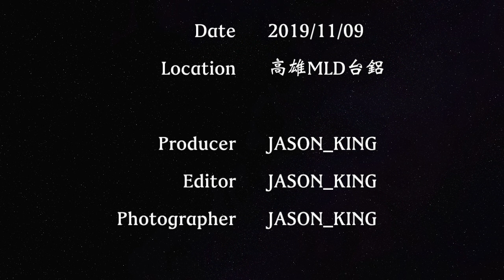【旅行日誌】EP1：經典車派對【Travel Daily】EP1：Classic Moto Party.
手持最新的機種GoPro Hero 8 Black 來測試一下！
特別來參與「高雄MLD台鋁的經典車派對活動」！
實際練拍攝技巧及展示驚人的相機技術！

你今天「騎車旅行」了嗎？

Date：2019/11/09
Location：高雄MLD台鋁

Producer：JASON_KING
Editor：JASON_KING
Photographer：JASON_KING

Equipment：GoPro Hero 8 Black
                        Mac Book

贊助單位：耀瑪騎士生活
                     182追焦團

燃燒熱血 ‧ 釋放騎魂

【 騎士魂日常 JASON_KING 】

〖連結列表〗Link List